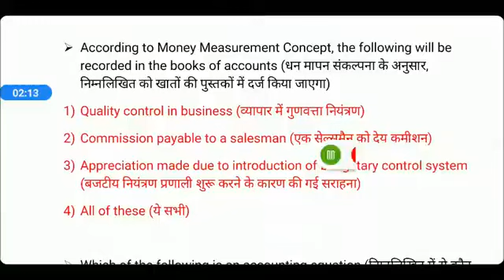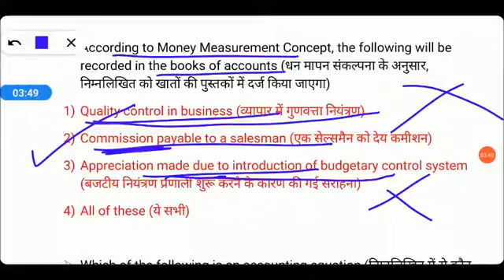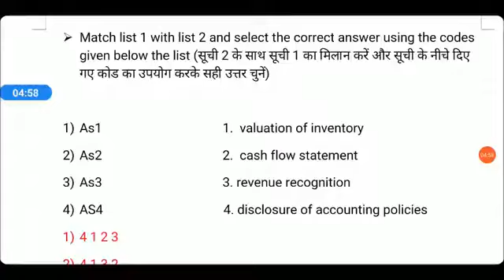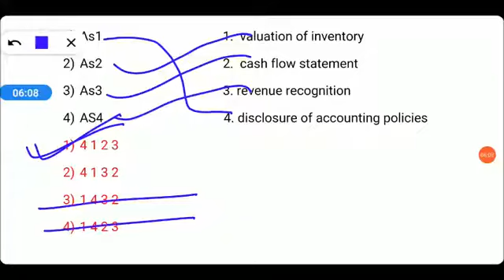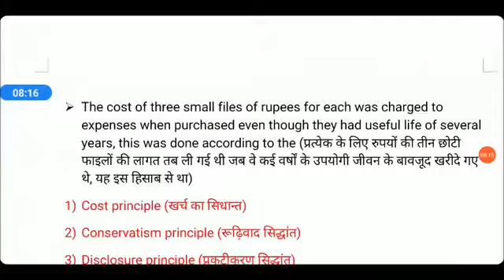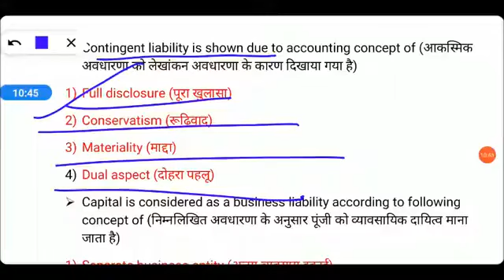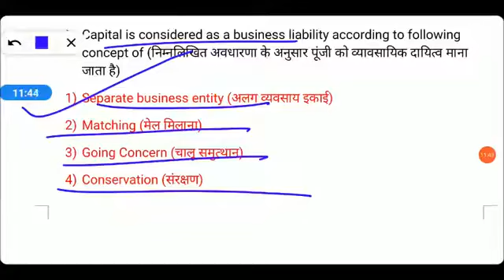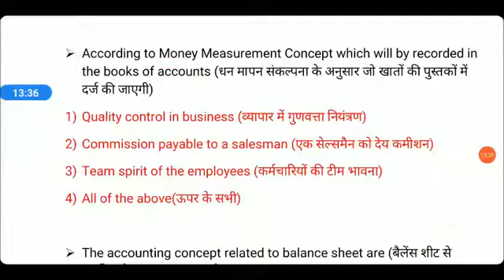UP TGT/PGT COMMERCE // Accounting Questions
UP TGT/PGT COMMERCE